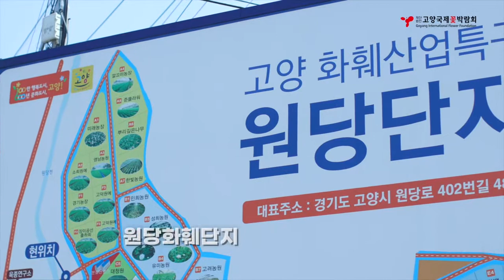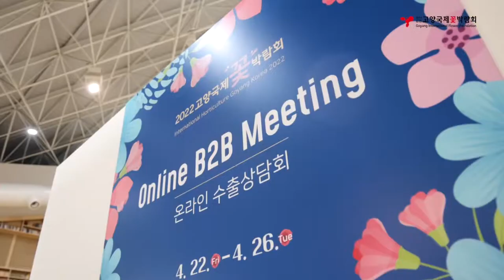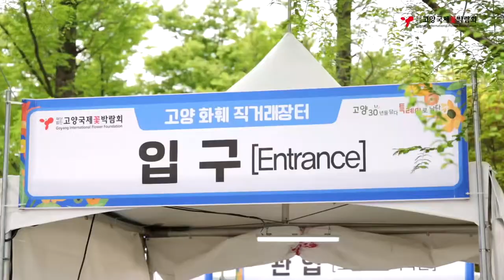고양 화훼 산업 X 고양국제꽃박람회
글로벌 화훼 도시 고양시와
2022고양국제꽃박람회를 소개합니다!